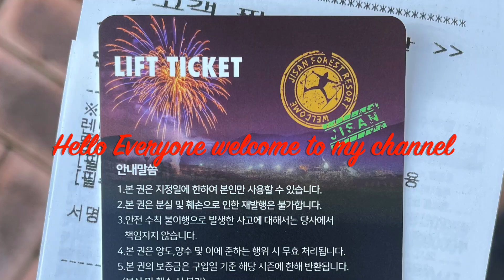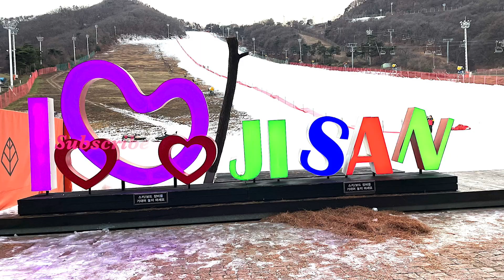Jisan Ski Resort in Korea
Hello everyone we had lots of enjoy to played the ski .i had first time ski, its very funny experience in Korea. please watch and enjoy.